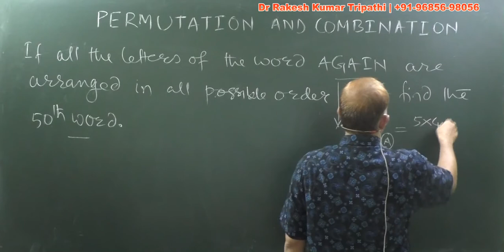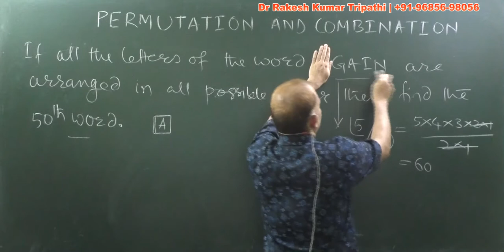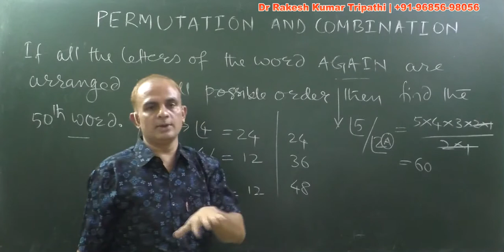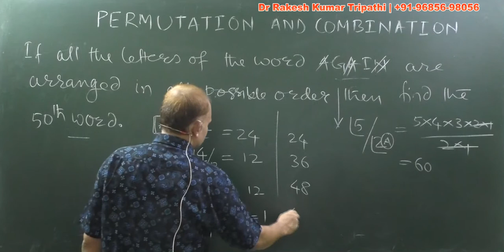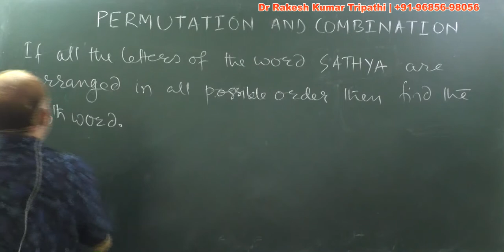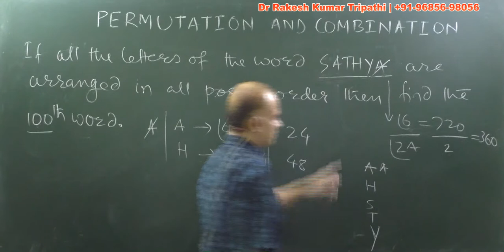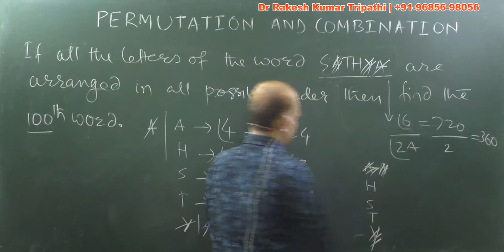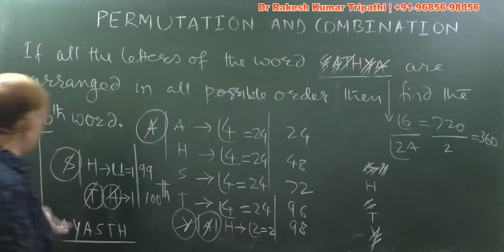50th word when all the letters of AGAIN used to to form a dictionary |Permutation| Class 11| Maths